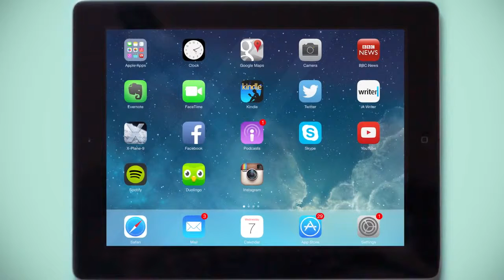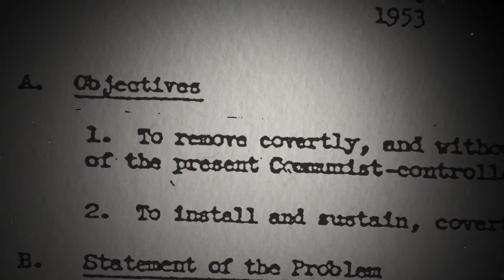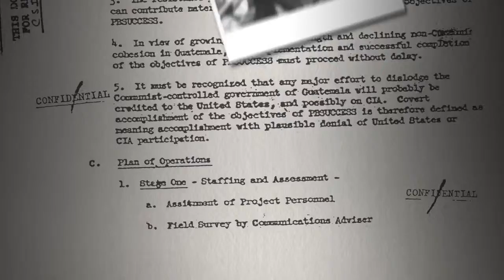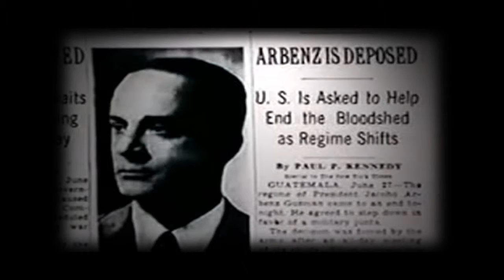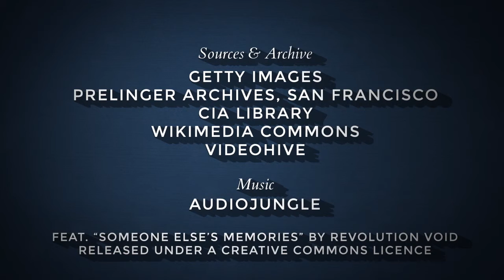History and Facts on Bananas, Sardines and Sharks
Really  some amazing facts. Ready to be amazed.